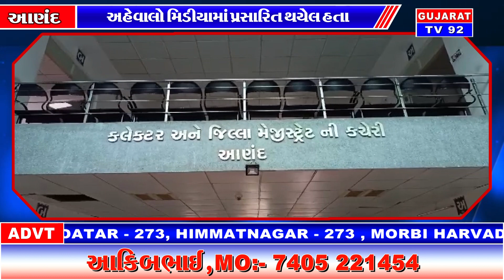ANAND NEWS - TV92 GUJARAT MANDVI 24-8-2024